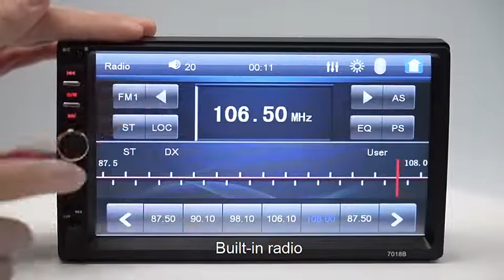Double Din Car Stereo Car MP5 Player 2 Din 7" Touch Screen BT USB FM AUX SD Carplay Rear View